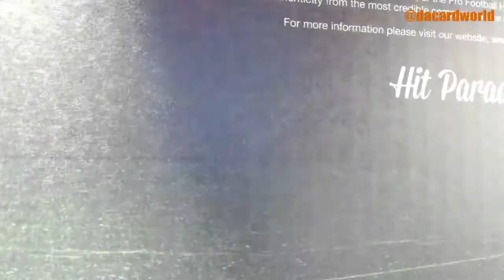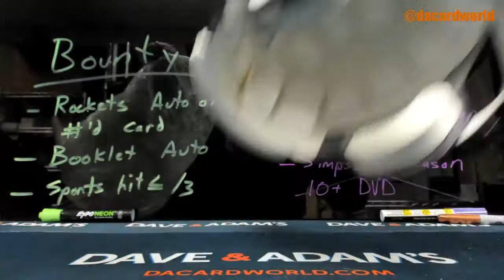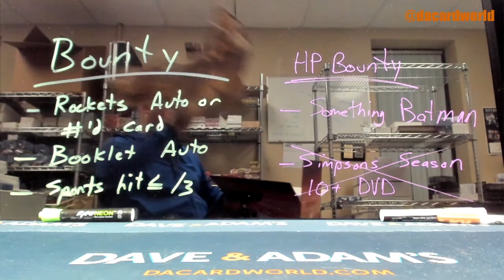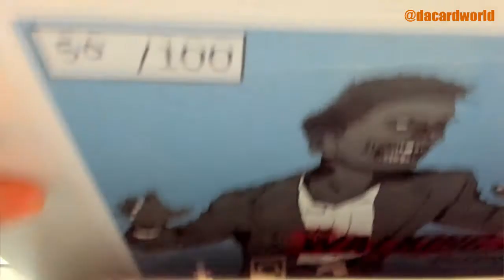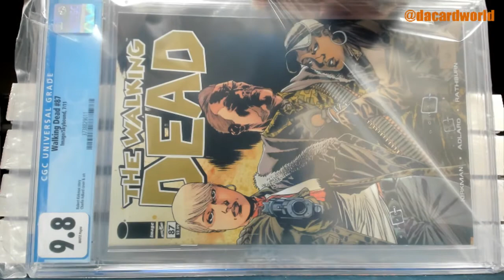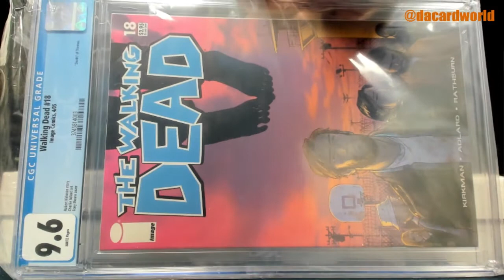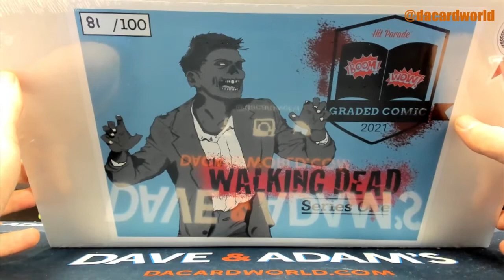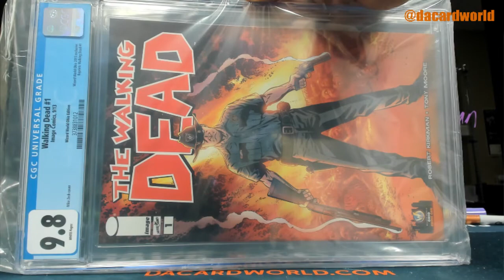Charles' HP Graded Comic Walking Dead ed. and Autographed Full Sized Football helmet break